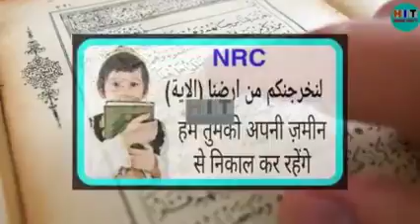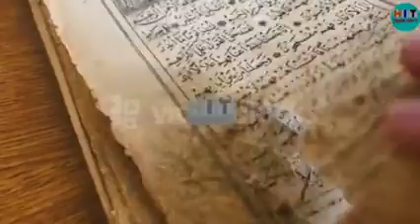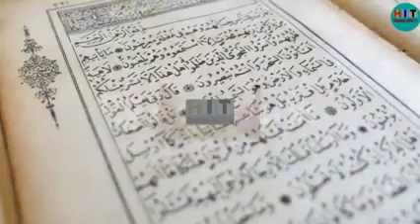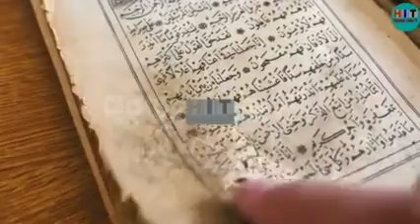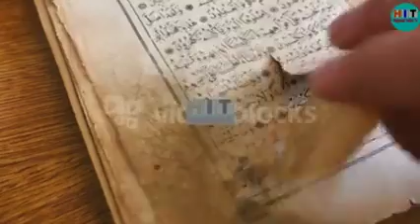NRC aur NPR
NRC aur NPR  in the QURAN